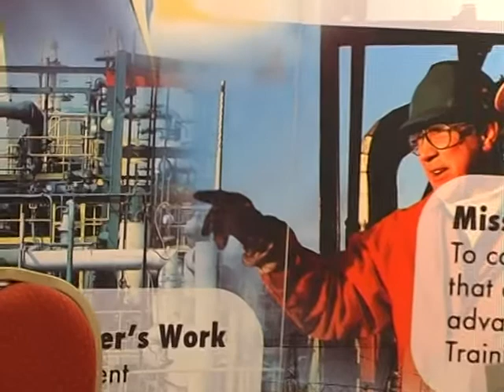ASSE KUWAIT CHAPTER - 5th International HSE & Loss Prevention Conference and Exhibition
The objective of the conference is to promote Health, safety, security and environmental protection in the region by providing a forum for practitioners from industry, academia, and government to share experiences, technological advances, and new ideas.